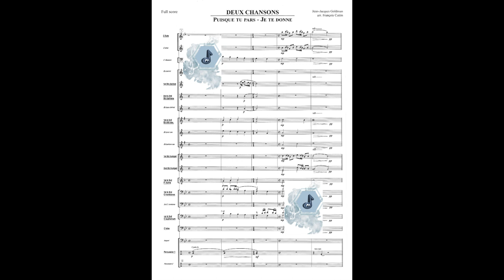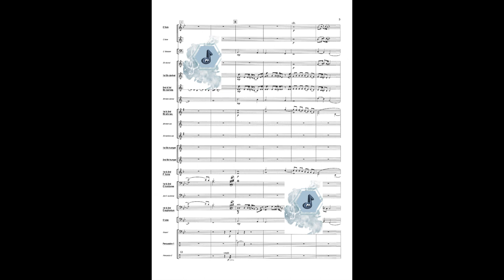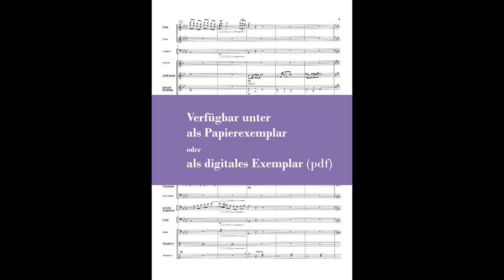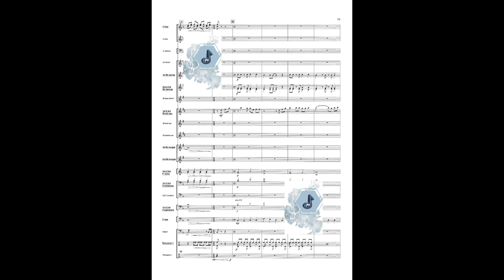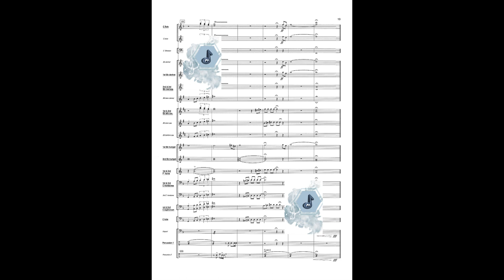J.-Jacques Goldman, Deux Chansons: Puisque tu pars & Je te donne, Concert Band, arr. François Cattin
Cliquez ici pour aller sur la chaine de Difem : Klicken Sie hier, um zum Difem-Kanal zu gelangen : Click here to go to the Difem channel: @Difem Publishers

Title : Deux Chansons: Puisque tu pars & Je te donne
Composer : Jean-Jacques Goldman
Arranger : François Cattin
Info : Chanson française
Instrumentation : Concert Band, see details of the instrumentation at the end of the clip - Siehe Details zur Instrumentierung am Ende des Clips – voir le détail l’instrumentation à la fin du clip
Grade : 3
Duration : 5 :37
References :
Concert Band : 11610
Brass Band : 9087